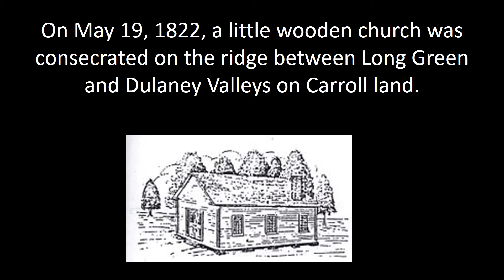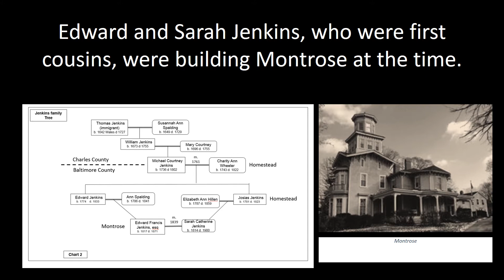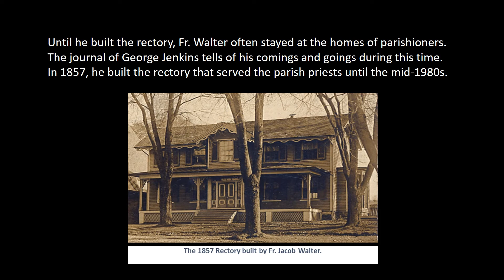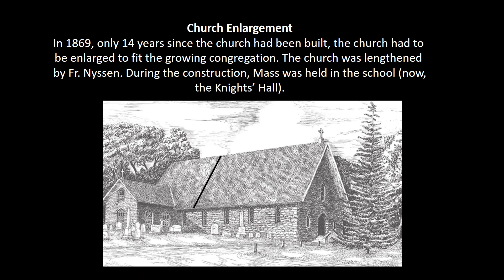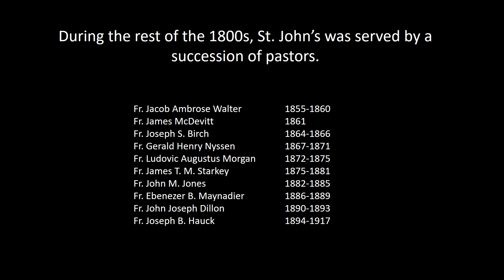2 Bishop Newman room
St. John the Evangelist Church History Exhibit - Bishop Newman Room